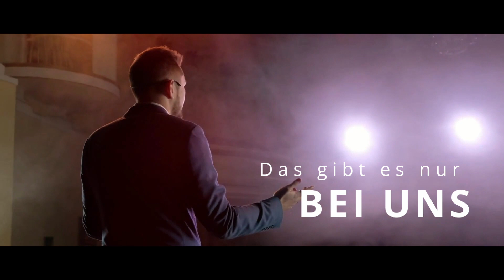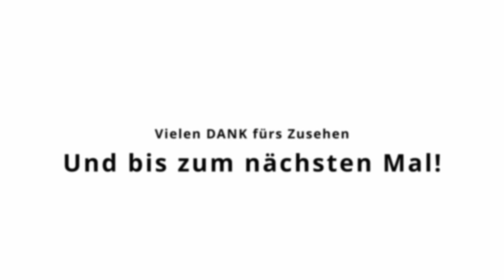Ines Koban zu Gast im 2. Numerologie Kongress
Ich war zu Gast im 2. Numerologie-Kongress. Ich habe mit Edith Steller über die Zeitqualität gesprochen und wie wichtig es ist, dass wir die Zeichen der Zeit erkennen.

Ausserdem haben wir uns über gemeinsame und anstehende Projekte ausgetauscht.

Grundausbildung live – 24 Seminarabende – 24 Übungsabend (klick) – runter scrollen

Businessausbildung – 3 Module - 47 Videos (klick) – bis ganz nach unten scrollen

AUFWACH-KONGRESS-ANGEBOTE

Wenn DIR die Impulse / Videos helfen freue ich mich über eine Spende:
💕Ganz lieben Dank für die wundervollen Zuwendungen. 💕